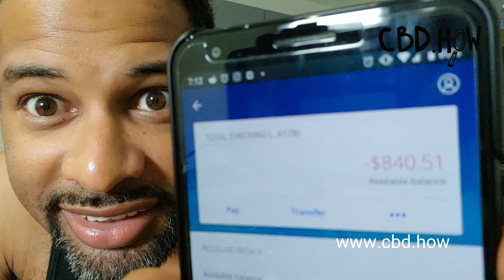Know me before you judge me. This is my CBD journey.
Don't hate me because I'm real. Don't try to be my friend because you think I am RICH.

I've been grinding hard all my life. This is my story.